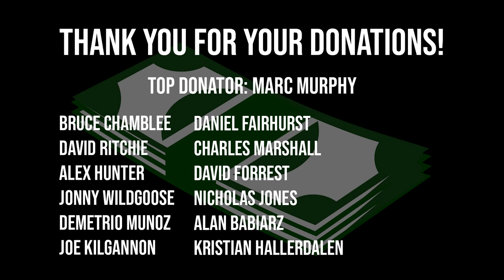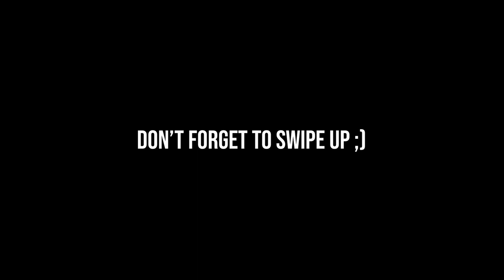Swimming under a frozen waterfall! ft.Anything Goes With James English